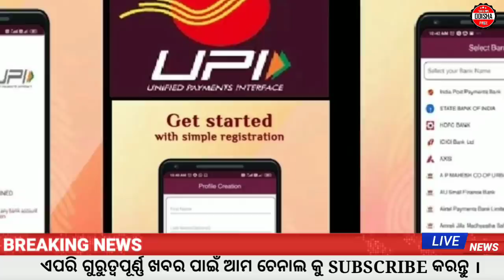Naveen Patnaik announced new package | today's morning news | 16 December odisha News | News#175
odia news
odianews
today news odia
odia samachar
odia news today
news odia
odisha
odisha news
today odia news
today news in odia
odisha pride
today's news
odia khabar
morning news
odiya today news
today morning news
oriya news
news20
odia sambad
live news odia
16 December news
news news
odisha Pride

➡️IMPORTANT NOTES :- In this Video or Our Videos whatever we are showing it is just review over any apps/products/ or news received from the Mark. We are not associated with them anymore. Therefore you all are requested to read / test yourself carefully before taking any action for any news or Apps or Products.